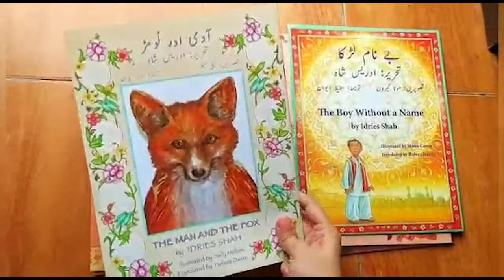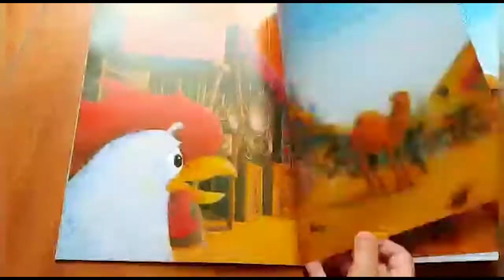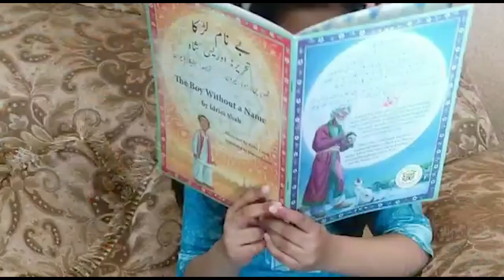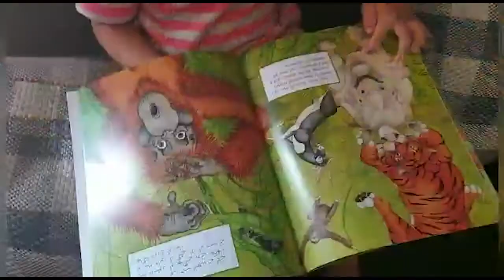Hoopoe Books for Pakistan partner Alif Laila Book Bus Society Teacher Training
Teacher training during the Covid-19 pandemic, video produced by Hoopoe Books for Pakistan partner, the Alif Laila Book Bus Society.